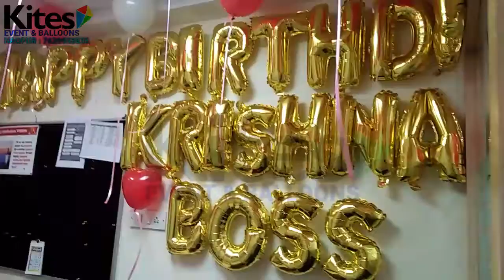ADITYA BIRLA COMPNY BALLOON DECORATION//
Kite,S Balloon decoration takes Care of all the recruitment and creater a one of kind experience in mind of people.

 kite,s Balloon decoration services include by stage Balloon decoration, wedding balloon decoration, reception balloon decoration birthday party balloon decoration, office balloon decoration, wedding hall Balloon decoration, banquet hall Balloon decoration, and all type Balloon decoration etc.